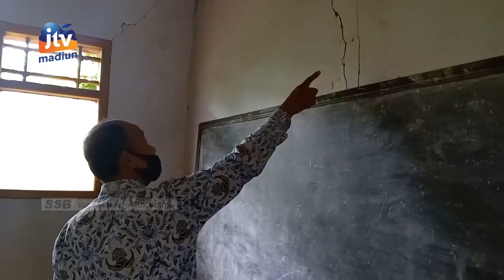PONOROGO - Bangunan Di 100 SDN Butuh Perbaikan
Dinas Pendidikan kabupaten Ponorogo mencatat 100 Sekolah Dasar negeri di bumi reyog mengalami kerusakan. Sayangnya tidak semua sekolah mendapatkan dana alokasi khusus untuk dilakukan rehab di tahun ini.